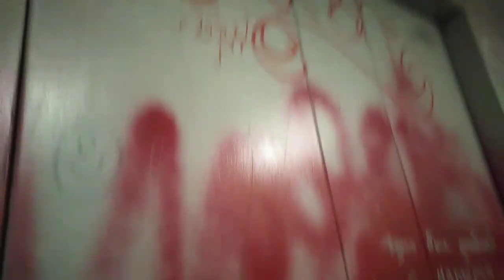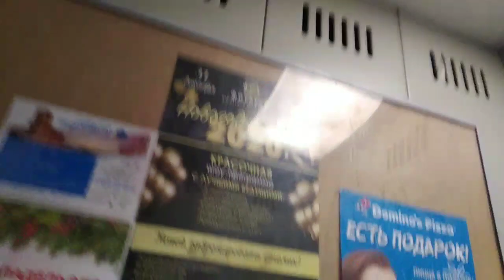Убитые Лифты КМЗ @ Ул. Маяковского, 12 (г. Лобня)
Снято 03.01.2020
Подъезд: 1
Кол-во этажей: 14

Бренд: КМЗ
Страна: Россия
Гол: 2002
V=1 м/с
Г-П: 400, 630 кг; 5, 8 чел.